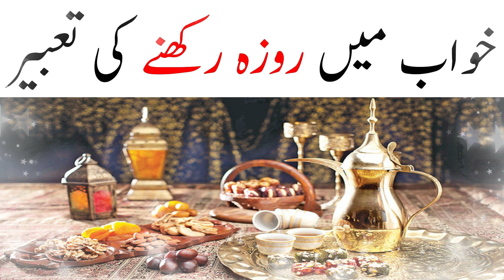Khwab Mein Roza Rakhna | Khawab Main Kud Ko Roze Ke Hlat Main Dakhna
In this video i will tell you about these topics
Khwab Mein Roza Rakhna Ki Tabeer, To Keep Fast in Dream
Khwab Mein Roza Rakhna Ki Tabeer | خواب میں روزہ رکھنا
Khwab Mein Roza Rakhna Fasting Roza Kholna Ki Tabeer